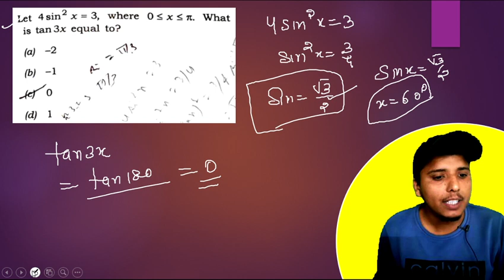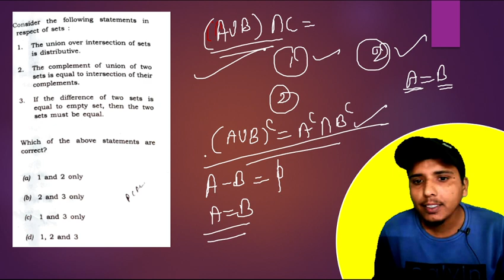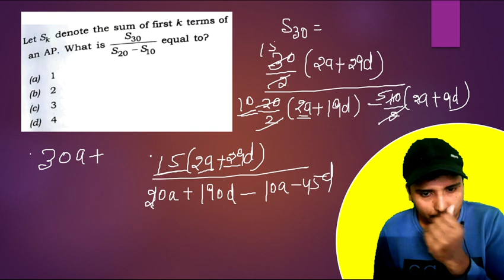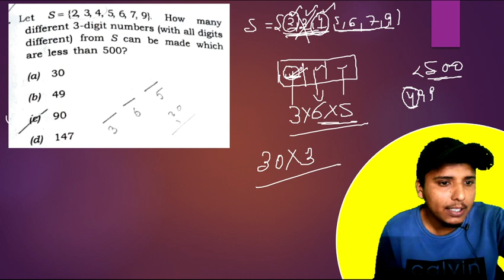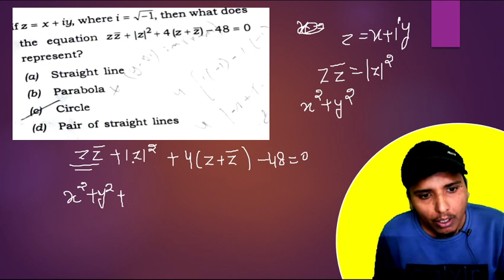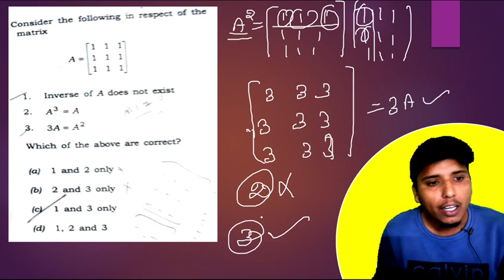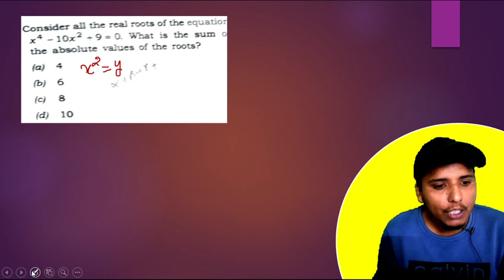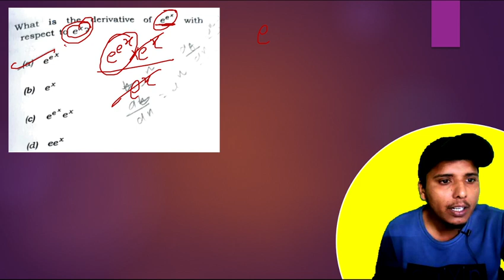NDA 2 2021 MATH PAPER SOLUTION PART-1 // NDA 2 2021 MATH PAPER ANSWER KEY